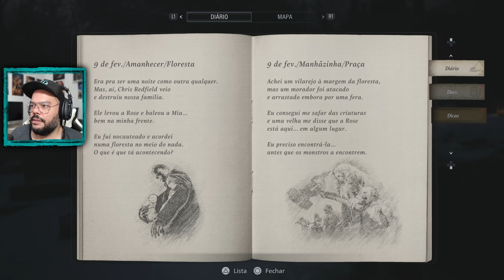VILLAGE RESIDENT EVIL - PARTE 1 - O TENEBROSO INICIO DO JOGO [ PS5 Playthrough - 4K 60FPS ]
Hoje damos inicio a nossa série de Village Resident Evil e já adianto... QUE JOGO TENEBROSO! rsrs
Passei um perrengue terrível neste primeiro contato e te convido a apreciar o sofrimento alheio!

🔻🔻 SEJA MEMBRO 🔻🔻

🔻🔻 CONECTE-SE COMIGO 🔻🔻

Kallil Augusto